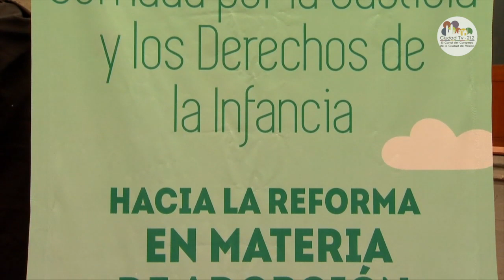SucedióEnElCongreso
Diputadas y Diputados del Congreso de la Ciudad de México, junto con autoridades del Gobierno local, llevaron a cabo "La jornada por la justicia y los derechos de la infancia, hacia la reforma en materia de adopción".